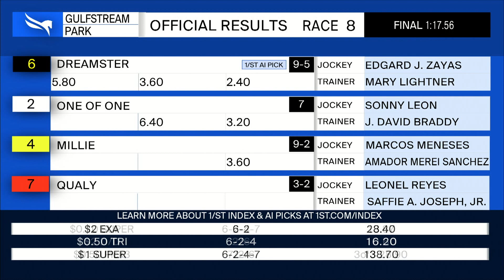Gulfstream Park June 25, 2023 Race 8